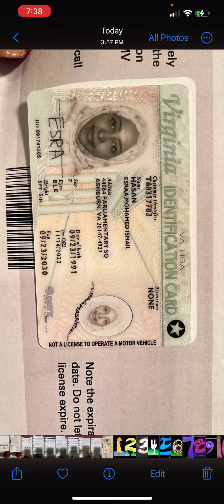Sesame Street - counts 1 to 20